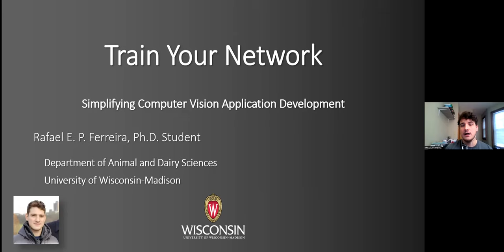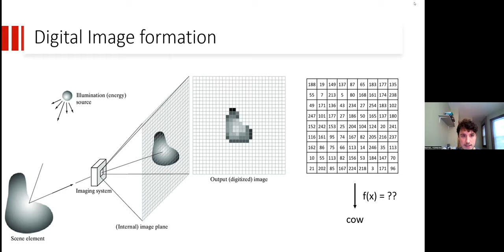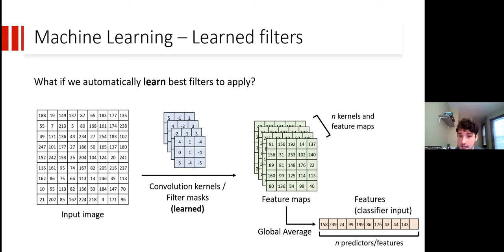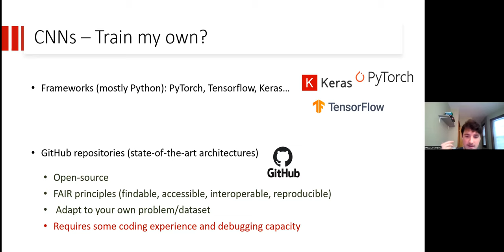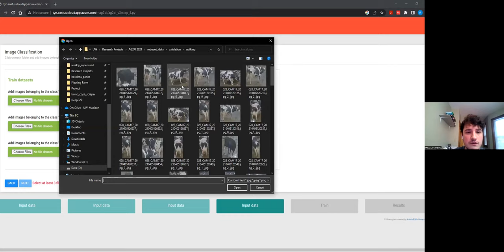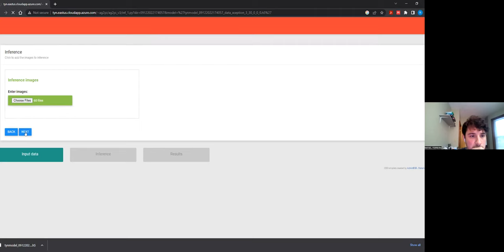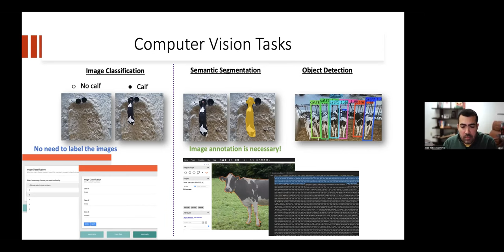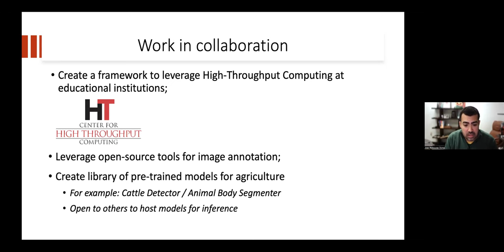AG2PI Workshop #17 - Train Your Network: Simplifying Computer Vision Application Development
In this workshop, we will discuss the background and motivations for developing Train Your Network, a software aimed at facilitating the creation of customized computer vision tools for non-expert users. We will demonstrate how to use the developed tool to train customized deep learning algorithms to perform image classification, a common computer vision task, on datasets provided by the user. An easy-to-use user interface allows users with no previous programming experience to train their own image classification neural networks and use such networks to perform predictions on newly chosen images. Our goal is to create more accessible user interfaces so that coding abilities are no longer a barrier for developing computer vision applications.

** This work was supported with an AG2PI seed grant **

About Presenters
- Rafael Ferreira is an Electrical and Computer Engineer & Ph.D. candidate in the Animal & Dairy Sciences department at University of Wisconsin-Madison, in Dr. Dorea's lab. He is currently interested in developing computer vision systems to improve dairy farm management and phenotyping.

- Tiago Bresolin is an Assistant Professor in the Department of Animal Sciences at University of Illinois Urbana-Champaign. His research explores statistical & computational biology methods to analyze large phenotype and genomic datasets, leveraging the power of machine learning and camera systems to generate novel and difficult-to-measure phenotypes, and integrating multi-omics data using statistical and machine learning techniques.

- Joao Dorea is an Assistant Professor in the Department of Animal and Dairy Sciences at the University of Wisconsin-Madison. His research focuses on precision agriculture and data analytics to improve farm management decisions using phenotypng methods such as computer vision systems, wearable sensors, and infrared spectroscopy to monitor animal nutrition, health, and welfare.